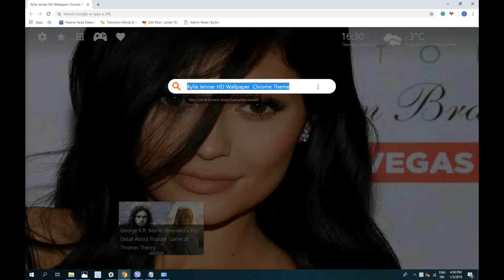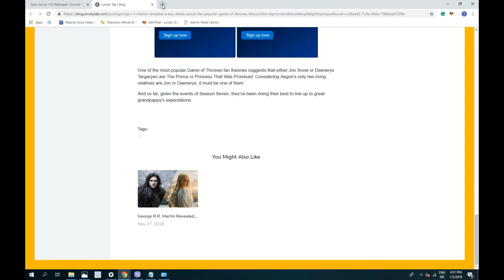Kylie Jenner HD Wallpaper Theme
Kylie Jenner HD Wallpaper & 4K Background Chrome New Tab Theme extension by LovelyTab. Install it for the greatest browsing experience. Open interesting news, facts and play games for free while enjoying your favorite HD Theme and Wallpapers.

HOW TO USE:

- This Beautiful Kylie Jenner HD Wallpaper Chrome Theme is so simple and just by clicking on Add to chrome – it will be added automatically.

FEATURES:

- Bookmark favorite websites with just one click with our new Kylie Jenner 4K Background New Tab extension.
- Read related news and interesting facts - Kylie Jenner HD Wallpaper New Tab Theme allows you to customize and add/remove these options